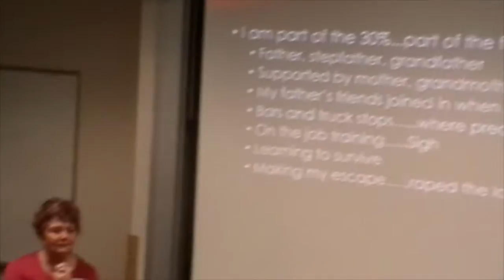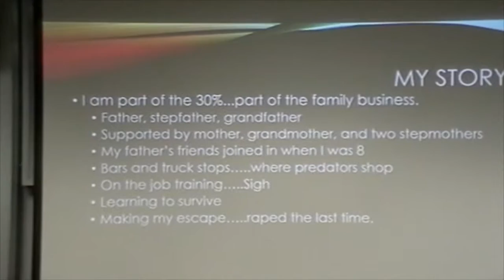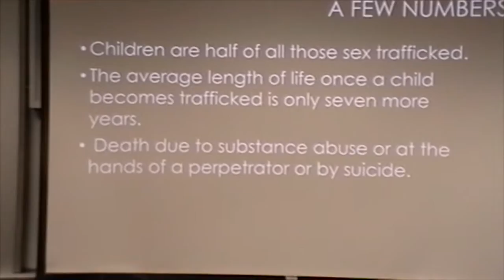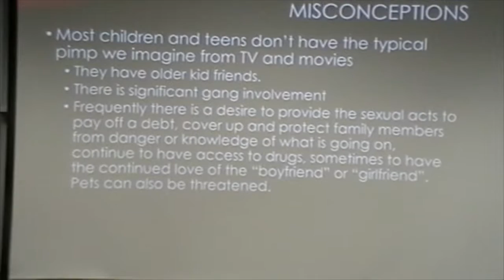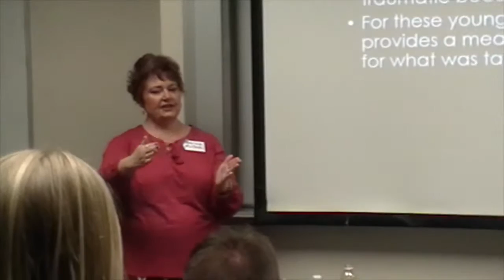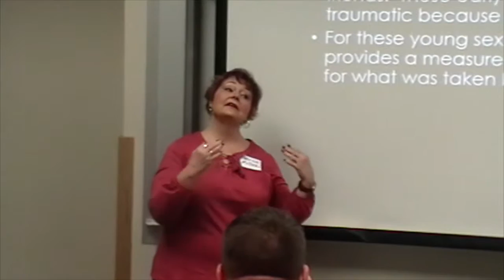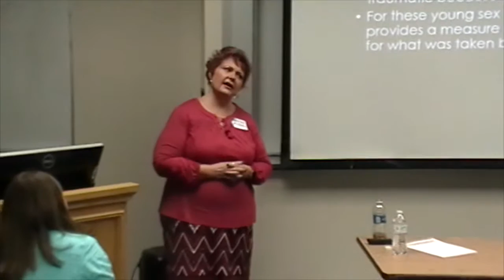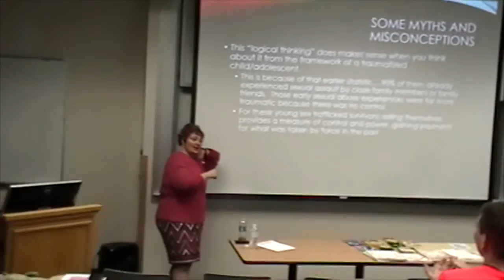Patricia Miller, Survivor of sexual exploitation.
Patricia Miller shared her horrendous childhood experiences and her escape from sexual exploitation at the BYU Summit against human trafficking and sexual exploitation held on February 11, 2017.